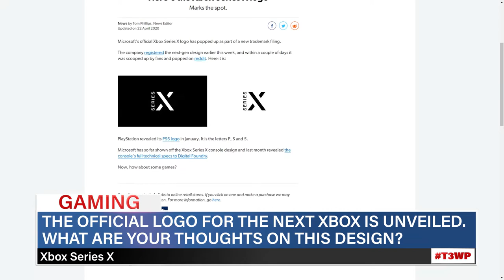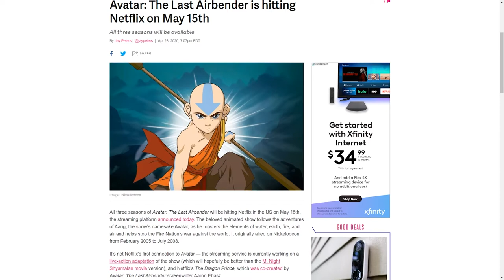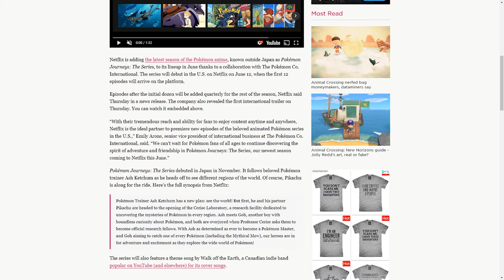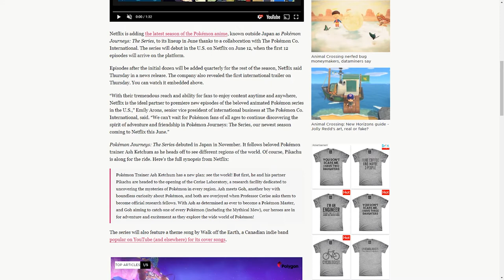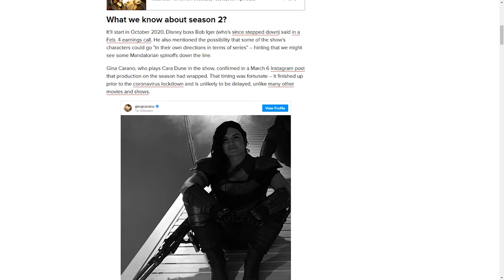Fortnite x Travis Scott, 2020 NFL Draft, And Pokémon Journeys!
EPISODE 36
Season 2

TIME STAMPS

GAMING: 00:50
SPORTS: 14:16
POP CULTURE: 24:05